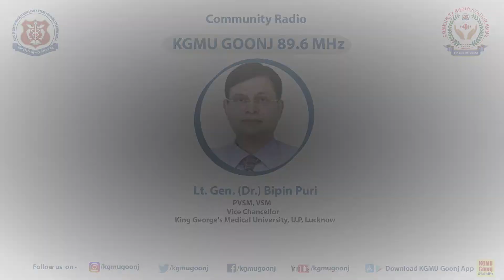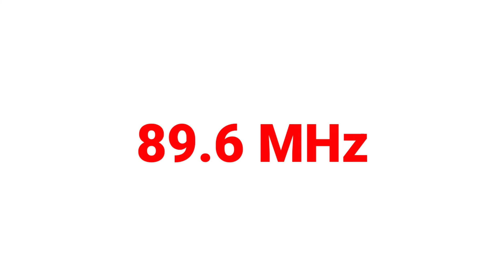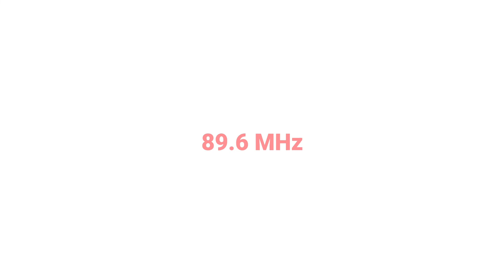Expert Talk on World Arthritis Day | Prof(Dr.) (Lt. Gen) Ved Chaturvedi | KGMU Goonj 89.6 MHz | CRS